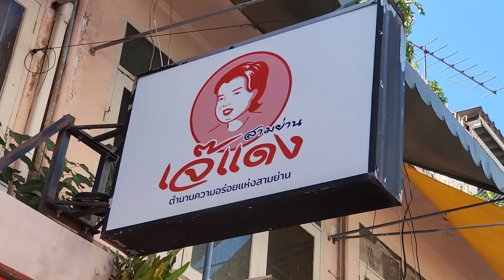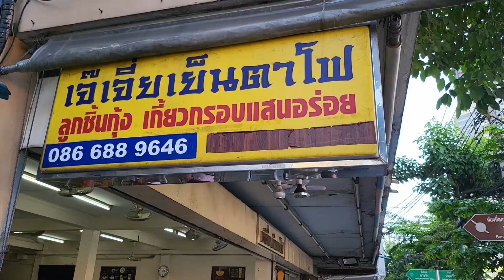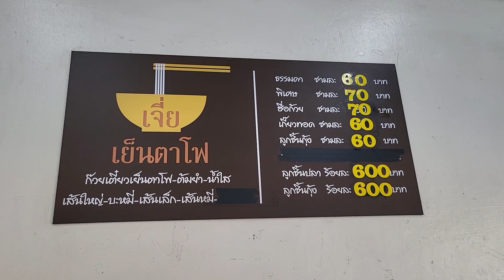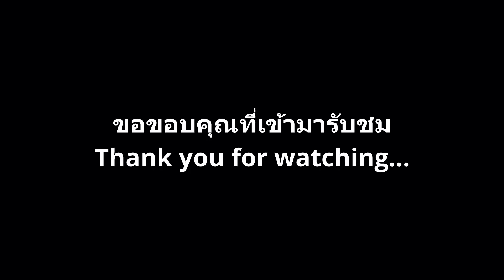กินจนแน่น! 2 ร้านเจ๊ชื่อดัง "ส้มตำเจ๊แดงสามย่าน & เจ๊เจี่ยเย็นตาโฟ สะพานเหลือง" | 1950 TV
คลิปนี้เราไปกินร้านส้มตำเจ๊แดงสามย่านและร้านเจ๊เจี่ยเย็นตาโฟ สะพานเหลือง (Somtum Jae Dang & Jay Jia Yentafo) ต้องบอกว่าอร่อยทั้ง 2 ร้านครับ
- ร้านส้มตำเจ๊แดงสามย่าน : ซอยจุฬาฯ 48, วังใหม่, กรุงเทพฯ
  เปิดบริการ วันจันทร์ - วันเสาร์ 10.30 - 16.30 น. (หยุดวันอาทิตย์)
- ร้านเจ๊เจี่ย เย็นตาโฟ : ริมถนนพระราม 4 ติด ธ.ไทยพาณิชย์ สาขาสะพานเหลือง
  เปิดบริการ วันอังคาร - วันอาทิตย์ 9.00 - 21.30 น. (หยุดวันจันทร์)

Jay Jia Yentafo
- Rama IV Rd